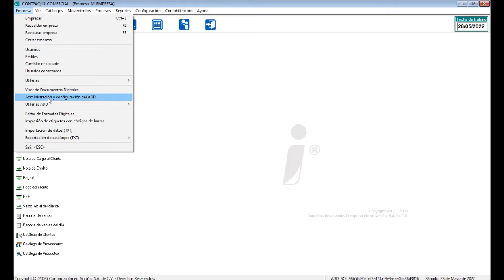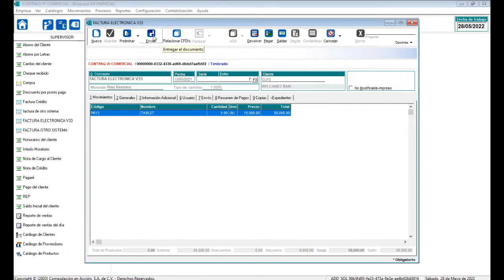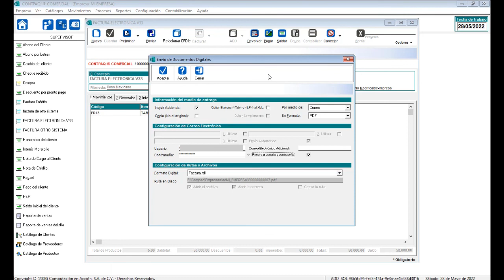Configuración y asignación de contraseña GMAIL en CONTPAQi® Comercial Premium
Realiza estos cambios de manera muy sencilla con estos pasos.